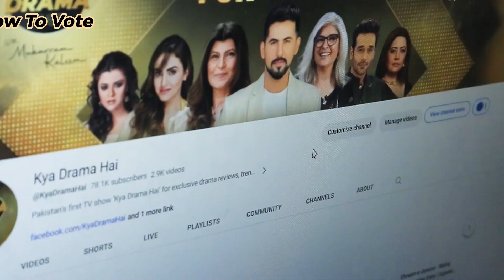Mein - Mubashra & Papa (𝗠𝗮𝘁𝗰𝗵 𝗠𝗮𝗱𝗲 𝗜𝗻 𝗛𝗲𝗮𝘃𝗲𝗻) | Will Zaid Give Divorce To Mubashra? Drama Review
Mein - Mubashra & Papa (𝗠𝗮𝘁𝗰𝗵 𝗠𝗮𝗱𝗲 𝗜𝗻 𝗛𝗲𝗮𝘃𝗲𝗻) | Will Zaid Give Divorce To Mubashra? Drama Review | Kya Drama Hai With Mukarram Kaleem

Mein Synopsis:
Mein is a dramatic story of two strong-headed individuals who end up crossing paths due to being unlucky in love while facing family and societal pressures. Wahaj Ali as Zaid, is a businessman’s son who leads a luxurious life and struggles to get approval from his father in every walk of life as he’s getting hold of his life. Ayeza Khan as Mubashira, is a stubborn and pampered daughter who is used to getting her way but fate brings her back to reality after a bad decision.

Channel: ARY Digital
Directed By: Badar Mehmood
Written By: Zanjabeel Asim Shah
Production: Big Bang Entertainment

Cast:
Wahaj Ali, Ayeza Khan, Azeekah Daniel, Usman Peerzada, Shehzad Nawaz, Aijaz Aslam, Agha Mustafa, Nameer Khan, Sabeena Syed, Alizay Rasool, Rohi Ghazali, Shiza Khan.

Judges: Rubina Ashraf, Nadia Khan, Marina Khan

Pakistan’s first TV show ‘Kya Drama Hai’ for exclusive drama reviews, trending stories and much more is finally here. The show judges comprises of Pakistan’s mainstream TV actors Rubina Ashraf, Attiqa Odho and Faysal Qureshi with anchor Mukarram Kaleem. Watch "Kya Drama Hai With Mukarram Kaleem at 10:03 pm only every saturday and sunday only on 24News HD.